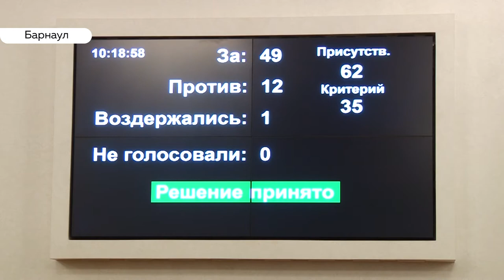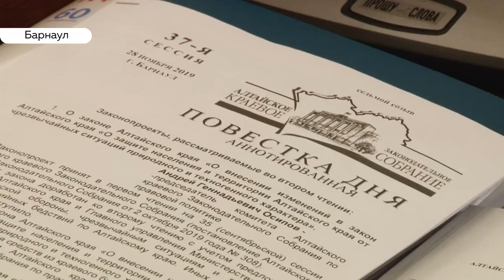Депутаты АКЗС приняли бюджет на 2020 год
И критиковали и хвалили. Бюджет  края  сегодня был принят во втором чтении на сессии краевого законодательного собрания.  Какая партия назвала  его  реалистичным и поддержала? Почему представители «Справедливой России» не испытывают эйфории ,  голосуя –за? Кто и по какой причине  раскритиковал    главный финансовый документ региона ?  Расскажем прямо сейчас.